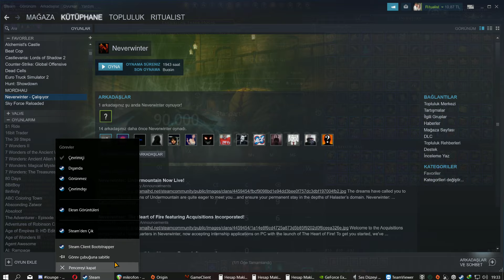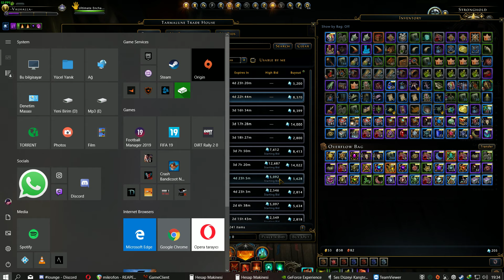620 Lockbox opening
total 24m ad